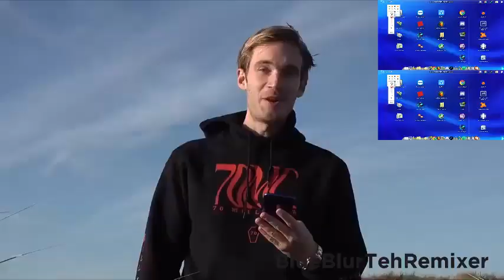[Reupload] Multisource Sparta Remix DSR Style v4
By LonerLight
Yeah, His name is BlueBlurTehRemixer but It was Lonerlight
I don't have all of his videos (Not Anymore)
But I told you I have some of his videos.